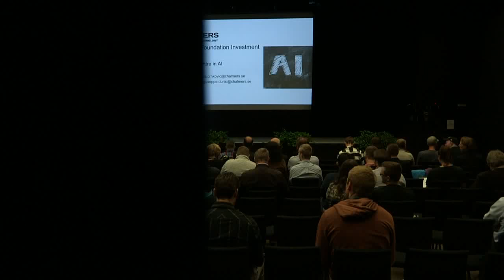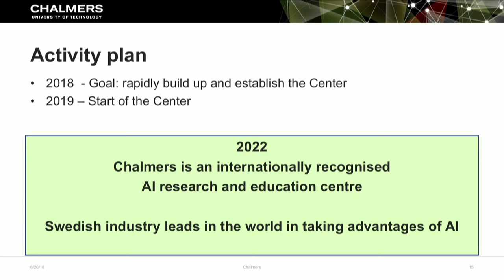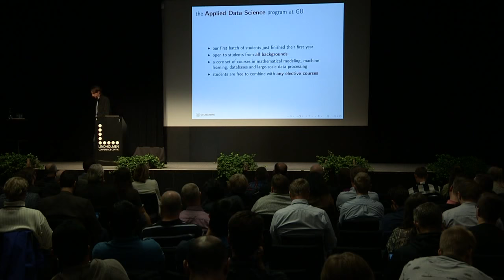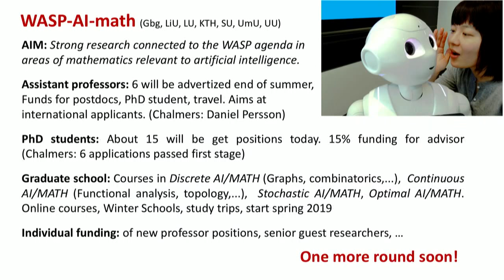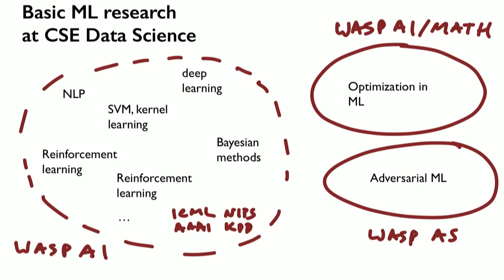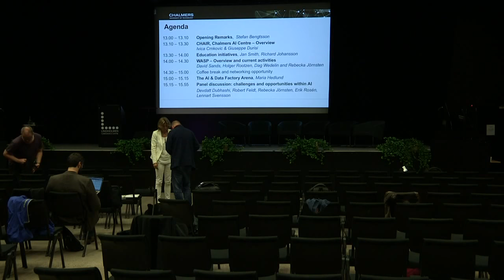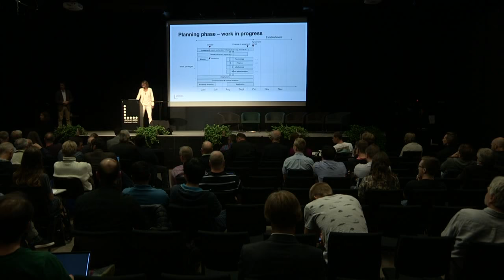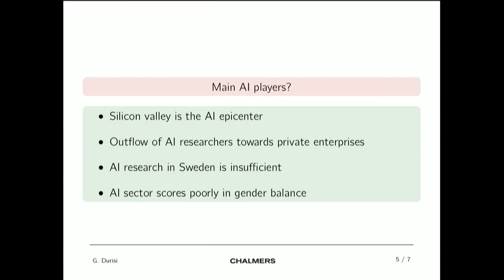Artificial intelligence at Chalmers: present and future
This seminar will provide an overview of some of the ongoing and planned initiatives at Chalmers in the field of Artificial Intelligence (AI), and discuss how they relate to other activities in the region and in Sweden.

00:00:10 Chalmers president Stefan Bengtsson opens the seminar with some introductory remarks.

00:07:50 The ICT Area of Advance management, Director Ivica Crnkovic and Co-Director Giuseppe Durisi, talks about the visions for a new centre in AI at Chalmers (Chalmers Artificial Intelligence Research Centre – CHAIR) and provides an update on the status of this initiative.

00:25:20 Jan Smith will talk about the plans for a national initiative for education in AI. Richard Johansson briefly presents the new master’s programme in Data Science at Chalmers.

00:53:32 David Sands, Holger Rootzen, Rebecka Jörnsten and Dag Wedelin provide an overview of some of the current activities within the Wallenberg AI, Autonomous Systems and Software program, WASP.

01:57:20 Maria Hedlund, acting CEO of Lindholmen Science Park will provide an update on the current discussion about creating an AI Arena at Lindholmen.

02:18:01Panel on the current research challenges within AI. Panelists: Erik Rosén (Zenuity), Devdatt Dubhashi (Chalmers, CSE), Rebecka Jörnsten (Chalmers, MV), Lennart Svensson (Chalmers, E2), Robert Feldt (Chalmers, CSE).